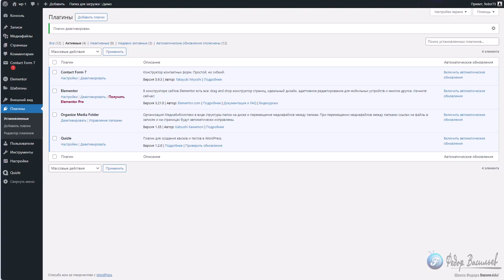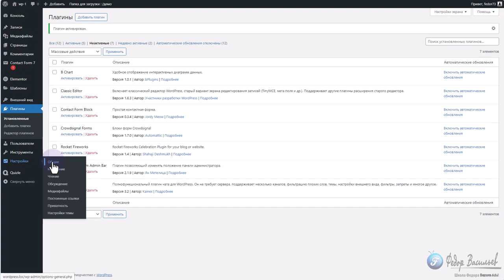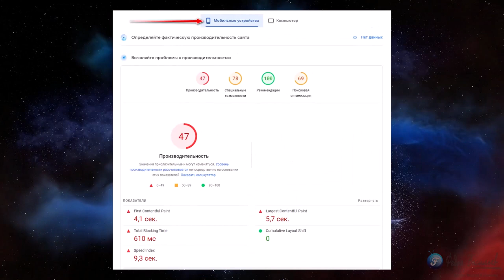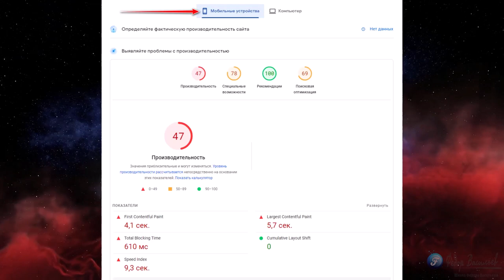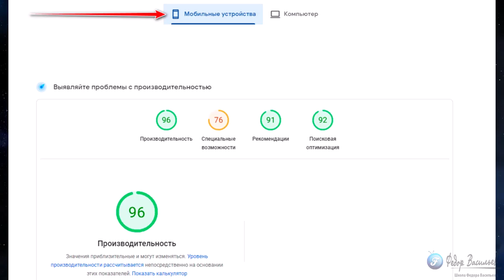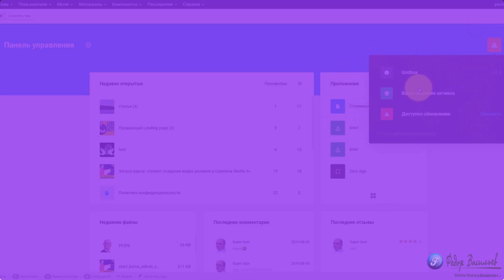Легкий Lightbox для галереи на WordPress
В этом видео я покажу простой бесплатный и легкий плагин для WordPress, с помощью которого вы сможете создать Lightbox (всплывающие картинки) со стрелками, к стандартной галерее изображений WordPress.